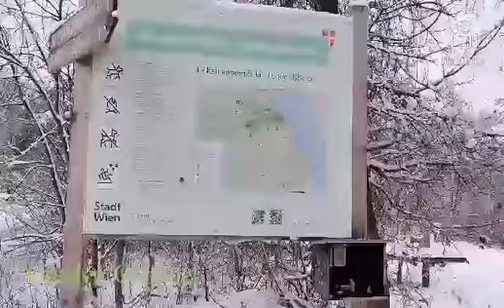"WALDSEILPARK KAHLENBER "WINTER TIME 2021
The Kahlenberg forest rope park is a climbing park for the whole family in 1190 Vienna

"Der Waldseilpark Kahlenberg ist ein Kletterpark für die ganze Familie in 1190 Wien"